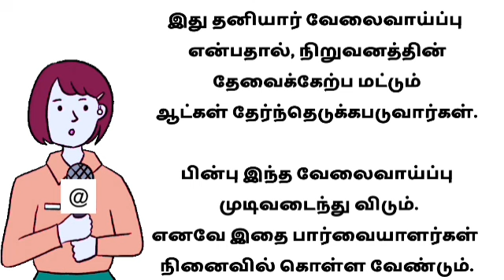வீட்டிலிருந்து தினமும் 2500 ருபாய் சம்பாதிக்கலாம் | masala backing work at home | home packing jobs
வீட்டிலிருந்து செய்யும்
வேலைவாய்ப்புகள்
shorturl.at/ptzKL

⏩ சென்னை வேலைவாய்ப்பு
Today Chennai Jobs - CHANNEL

 jobs government
 job notification
jobs tamilnadu
jobs tamil nadu government
jobs tamil